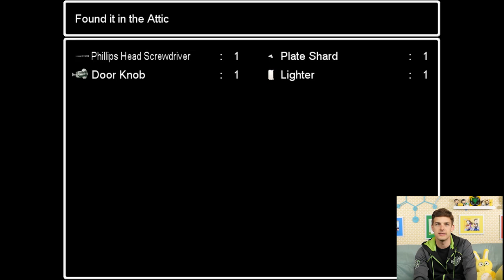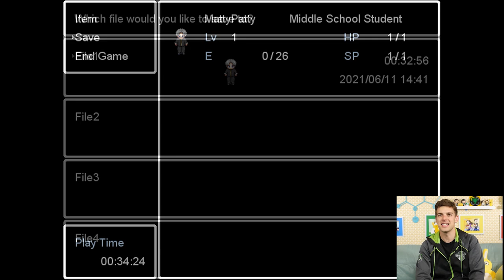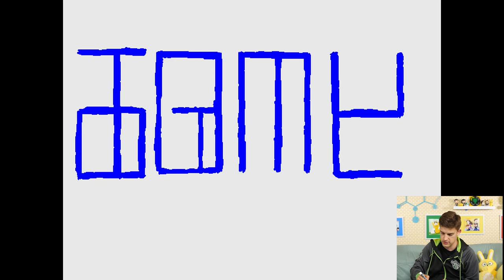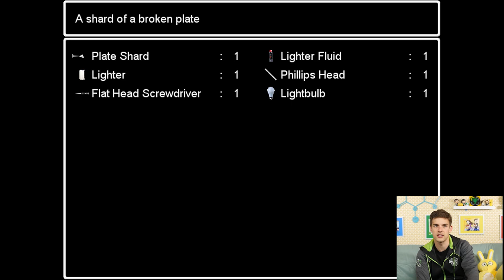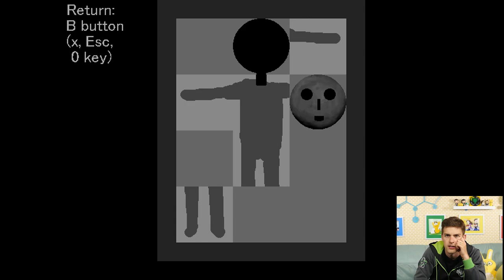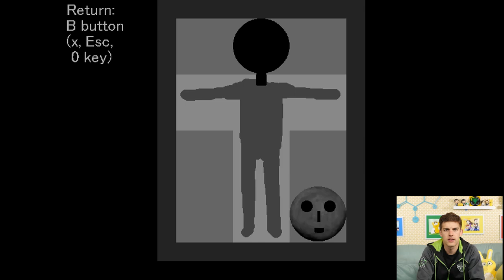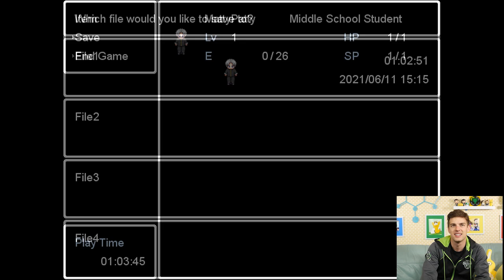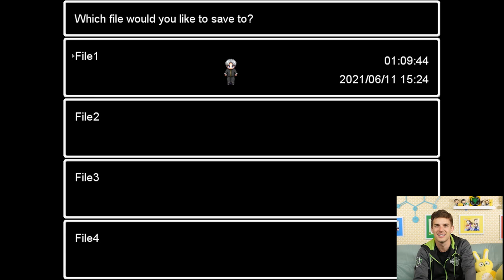Scariest Hide and Seek Game EVER! | Ao Oni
Welcome back to Ao Oni, where the blue demon still looks more like an early Purple Guy. I'm continuing my exploration of this game and I can't wait to see what is in store!

0:00 - The Witty Banter
2:51 - Is He Blue or Purple? Vote in the Comments!
51:00 -MatPat is Puzzled. (The Witty Wrap-Up)